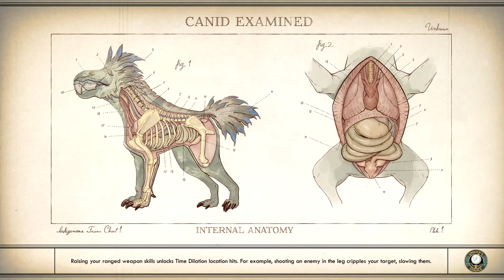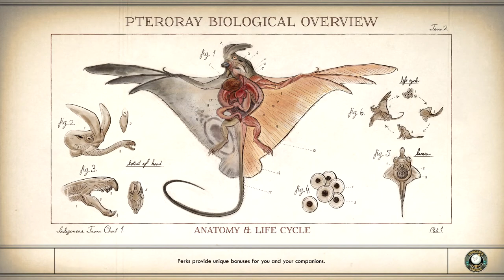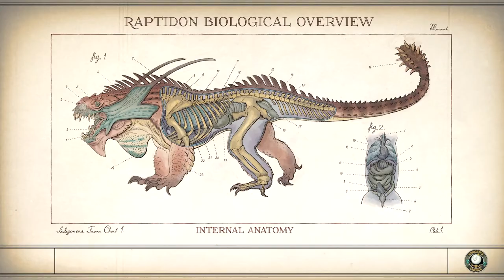FINALLY SOME ACTION! | Outer Worlds Part 8 // PuppetMasterYT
* Instagram.com/Puppetmasteryt1
* Facebook.com/Puppetmasteryt1